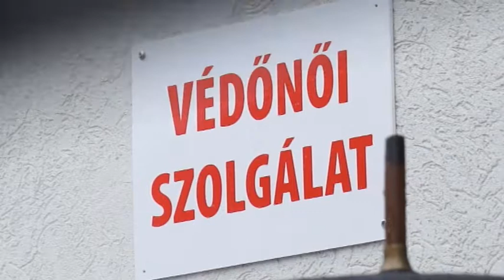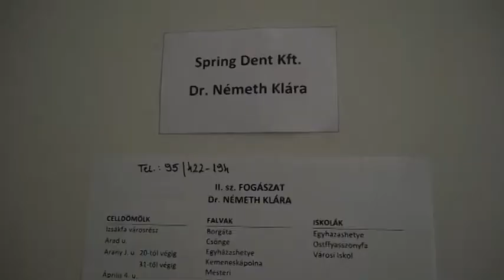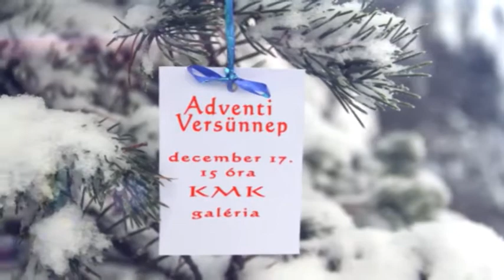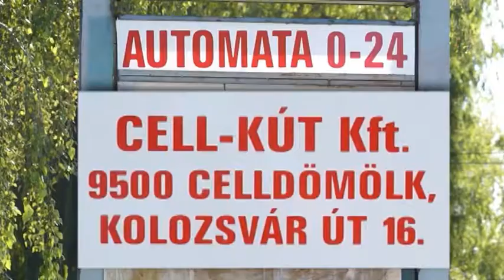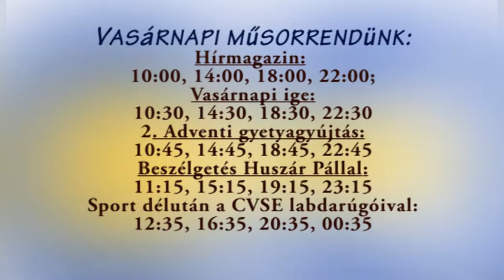TV CELL Hírmagazin 2017 12 10